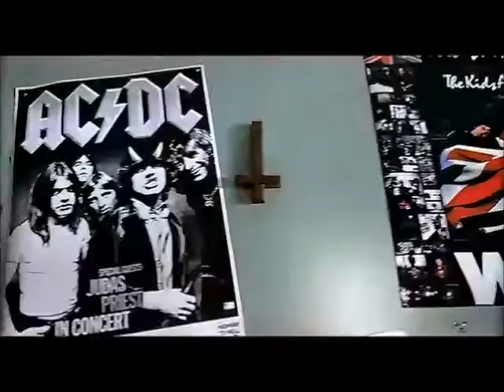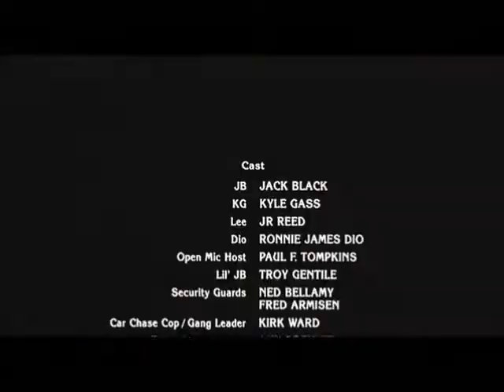Ghetto Philosopher And the POD The F*ck track.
You wonder how many times they say fuck in this movie? I didnt count but i did put them in this video. guess how many it was and you will get a special prize.